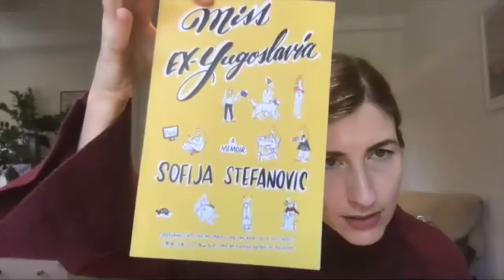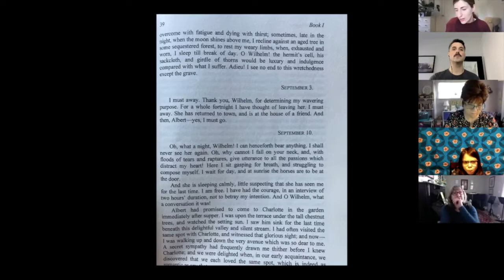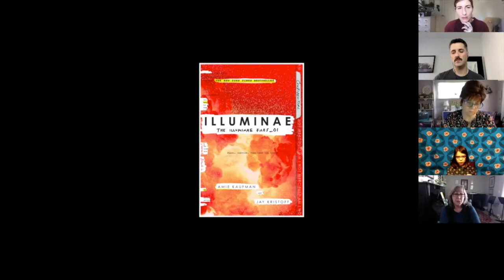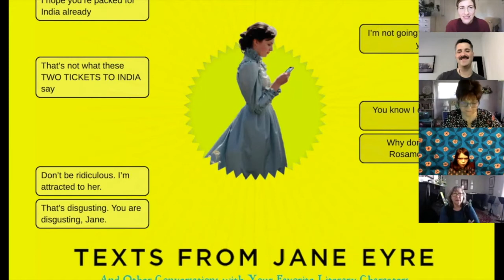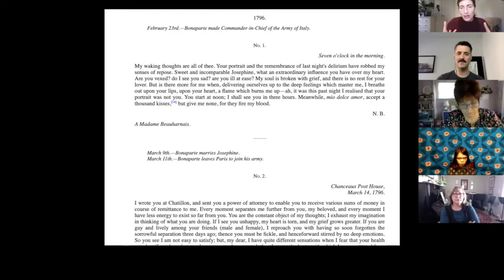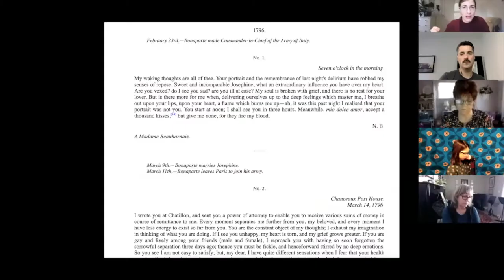Met Opera Education | Creative Writing with writer Sofija Stefanovic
Author Sofija Stefanovic facilitates a letter-writing lesson based on epistolary novels like, "The Sorrows of Young Werther."